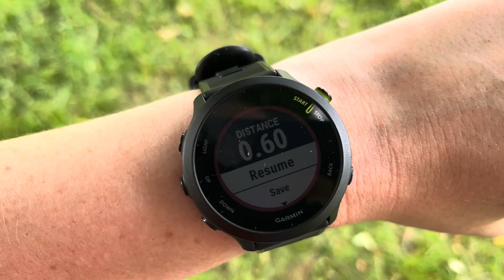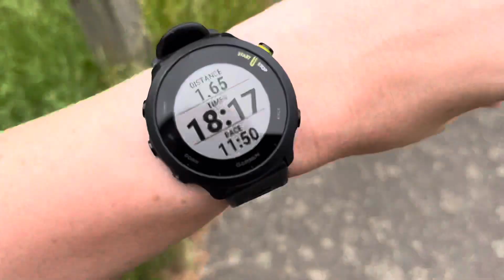The Last Run Before My First Ultra Marathon 😩🏃🏻‍♀️| Run With Me | Lucy Shaw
This is my last run before I attempt my first ever ultra marathon! Of course I needed to do a run with me vlog because I have so many worries about race day... I love chatting with you guys so let me know in the comments if you have felt this way before a big race.